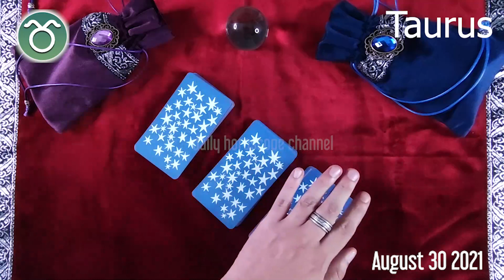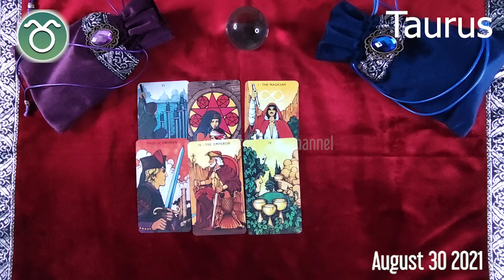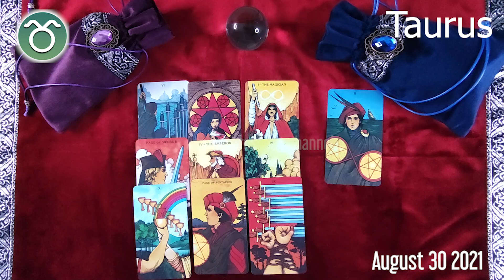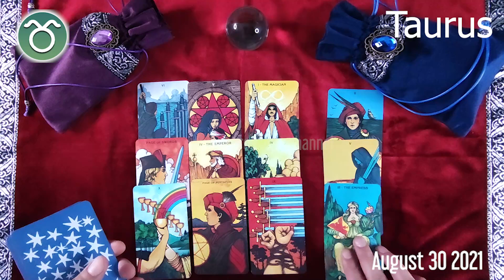🔮❤️ Taurus DAILY HOROSCOPE TODAY - August 30, 2021 ♉️ 🌞 FREE TAROT READING for TAURUS ✅ 💫 ⭐️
Taurus Horoscope August 30, 2021, Taurus today horoscope, Taurus Today Horoscope August 30, 2021, Daily horoscope Taurus 30 August 2021, Horoscope Taurus August 30, 2021